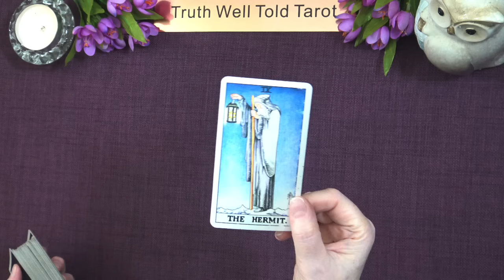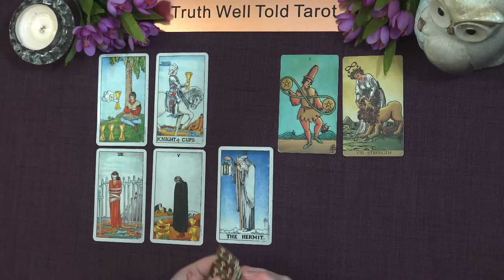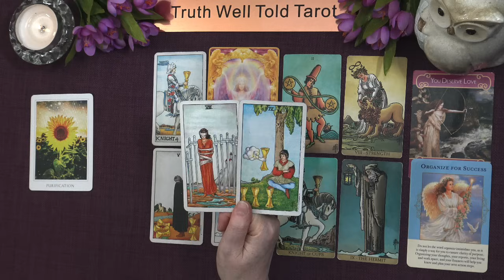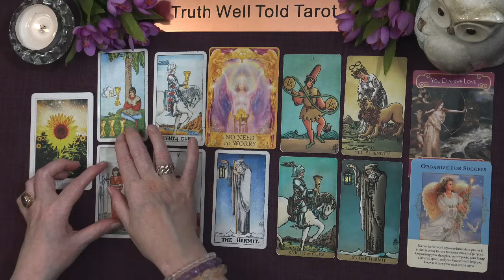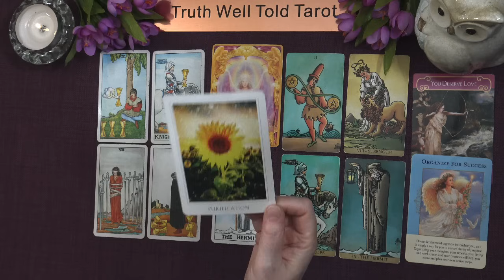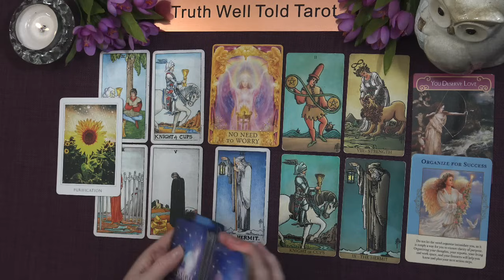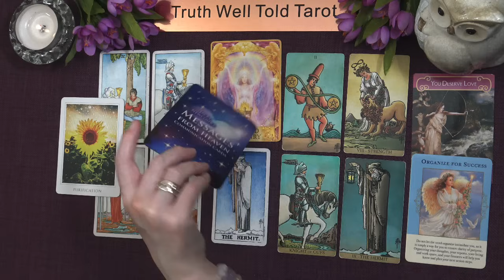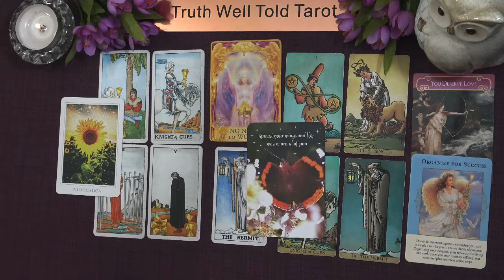CAPRICORN TAROT READING "OUT WITH THE OLD, IN WITH THE NEW CAPRICORN: TRANSFORMATION" September 2024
Capricorn September 2024 Tarot Reading 💖

Andrea xx